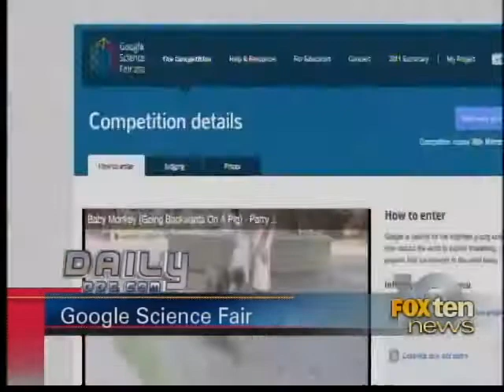google science fair competition